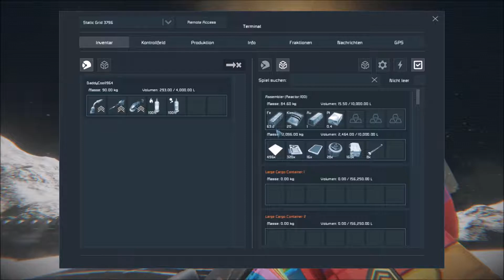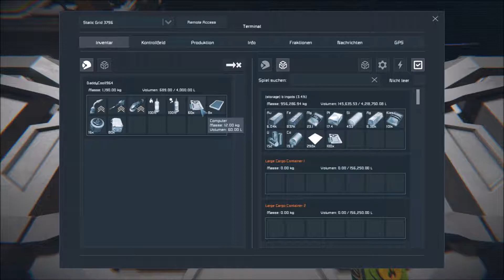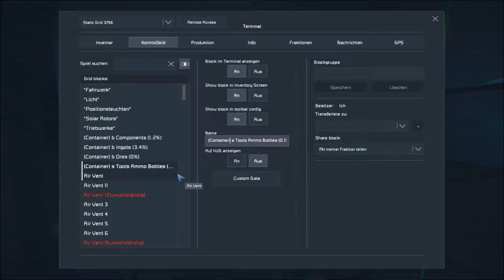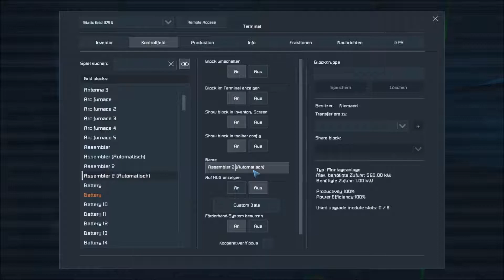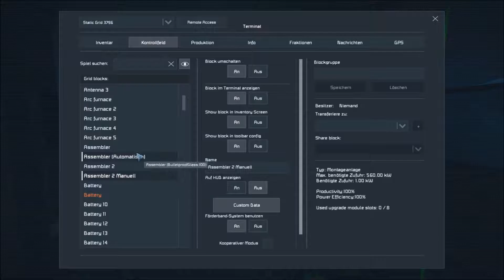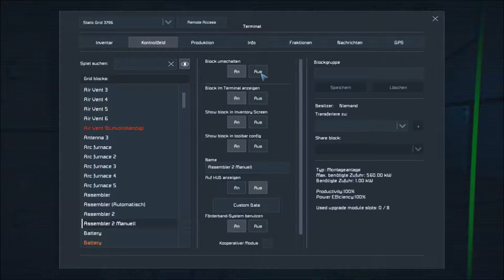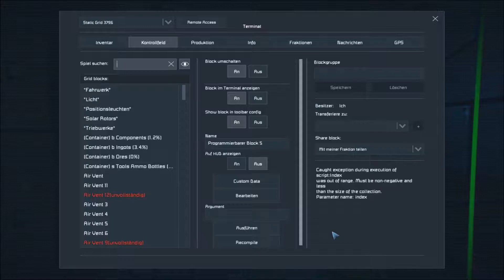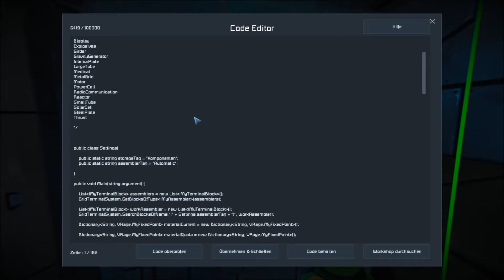Let's Play Together Space Engineers #35